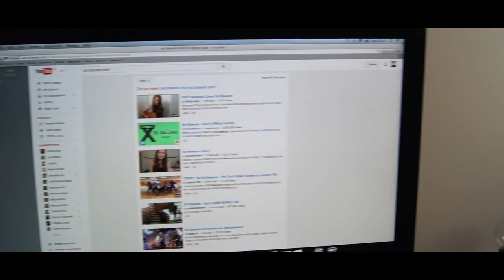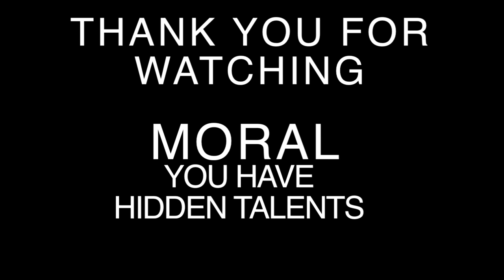Uncommon Hidden Talents | Harrison Fletcher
Little thought provoking video about what you do with your time, try new things, some things you might be terrible at some things you might be brilliant at, learn and discover your uncommon hidden talents.